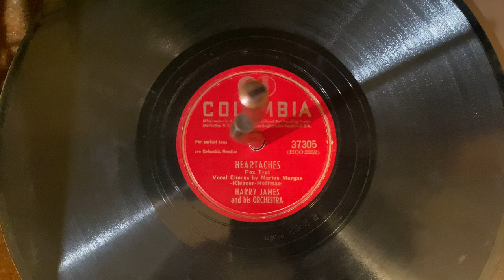Heartaches - Harry James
Music by Al Hoffman, lyrics by John Klenner. Performed by Harry James and His Orchestra. Vocal chorus by Marion Marsh. Recorded 2/10/47.